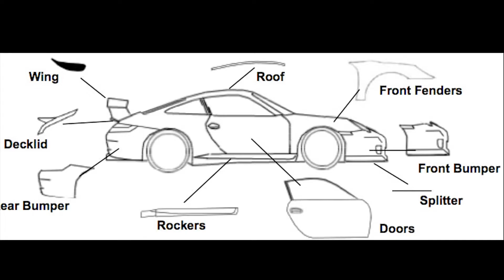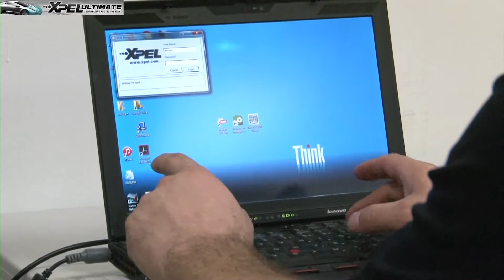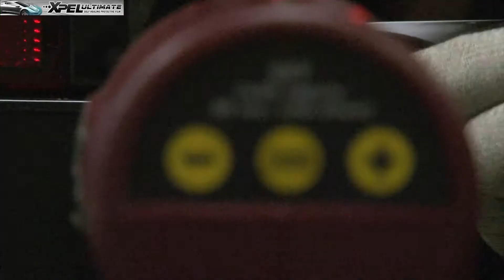Tesla Model X | XPEL Ultimate PPF | Clear Bra Paint Protection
Today in the shop we have a brand new Tesla Model X. This car came into the shop with only a couple hundred miles, however this doesn't make the vehicle immune to the harsh road conditions. We gave this Tesla a full wrap of XPEL Ultimate, which has a unique self healing layer. This Tesla is going to be protected for years to come.

Contact Chicago Auto Pros!

Address: (Glenview) 2075 Johns Court Glenview, IL 60025 (Glen Ellyn) 22w231 North Ave. Glen Ellyn, IL 6013

Phones: (Glenview) 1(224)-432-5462 (Glen Ellyn) 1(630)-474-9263